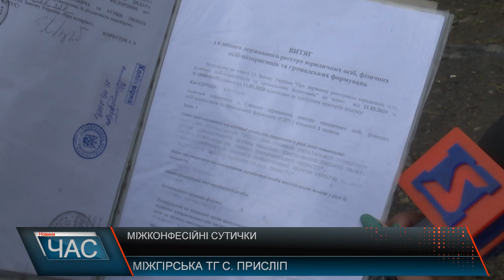Міжконфесійні сутички. Війна за храм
Міжконфесійні сутички тривають між жителями села Пристіп, що на Міжгірщині вже четвертий рік. Поділити не можуть – храм. Суперечки між вірянами розпочалися у 2019 році, коли прихожани місцево православної церкви розділилися. Одні обрали Українську православну церкву, а інші Московський патріархат. Ранок неділі. Жителі села Присліп, що на Міжгірщині збираються біля церкви, щоб провести традиційне недільне богослужіння. Проте до храму так і не потраплять. Ця історія розпочалася ще в 2019 році, коли погляди парафіян місцевого православного храму перестали співпадати і вони розділилися на 2 церковні громади – Української православної церкви та вірників православної церкви московського патріархату. Згідно документів, що показує чоловік, споруда належить УПЦ . Мають документи і про право власності, протокол загальних зборів та статут. Проте на вході до храму вже чекають колишні співпарафіяни, що наразі підпорядковуються московському патріархату. Як ми з’ясували пізніше – судова тяганина стосовно питання кому ж переходить храм – триває досі.  Сторони оскаржують рішення суду і не можуть дійти згоди. Хоча московіти мають у підпорядкуванні аж 3 храми, принципово не збираються поступатися. Прихильники Кремля змінили замки та окупували приміщення. Люди розповідають, що основним центром агресії є сам священнослужитель, який і підбурює своїх вірників на ворожнечу та веде антиукраїнську політику. Люди переконані – ці погрози не просто слова. Адже прикрий інцидент за участі вірників московського патріархату вже траплявся. Вони не побоялися в самому храмі піднімати руки на українського священнослужителя. Жінки-старожили розповідають, що з покон віків їх церква була проукраїнською. Навіть поховати померлих, які боролися за своє – українське – тут не можуть з почестями. Не маючи інакшого вибору, селяни прориваються до храму силою. Конфлікт загострюється. А вже за мить для забезпечення громадського правопорядку прибувають і поліцейські. Після марних намагань увійти до храму вірники УПЦ вирішують провести молитву прямо на вулиці. Вже за мить біля хреста молитвою просять у Бога сил і здоров’я для українських військових, перемогу України у війні та за душі всіх тих, хто поклав життя у боях з російськими окупантами. Після бурхливої сутички на подвір’ї церкви все ж таки чути молитву. Проте не спільну. В одному кінці – відмолюють акафіст, а в іншому прихильники русского міра наперекір горланять церковну пісню. Ось так, у молитовному батлі, кожен переслідує свою мету. Щодня українські військові жертвують своїм життям, щоб відстояти незалежність нашої держави, а тим часом Московський патріархат в українських храмах влаштовує свої порядки, утискає права українців, блокує доступ до святинь, нехтує елементарними правилами взаємоповаги та навіть не прагне об’єднуватися ні заради спільної молитви ні тим більше заради спільної перемоги України у боротьбі з основним ворогом.